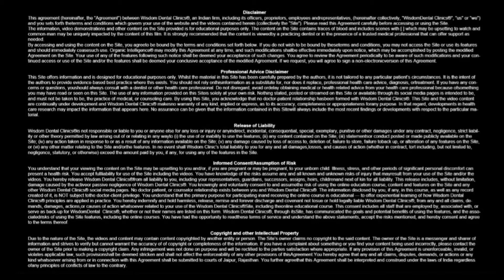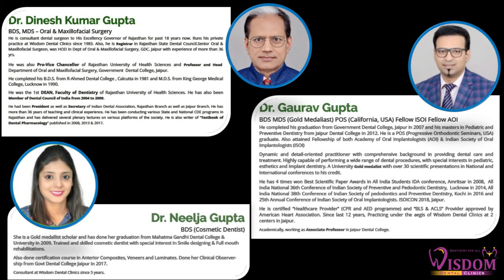all 4 ext